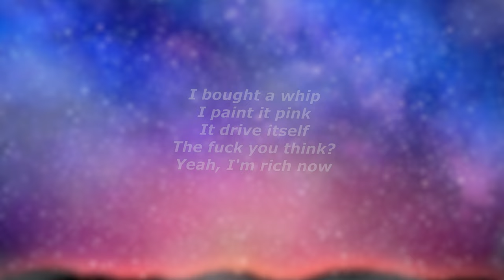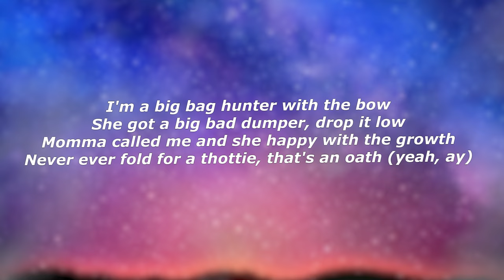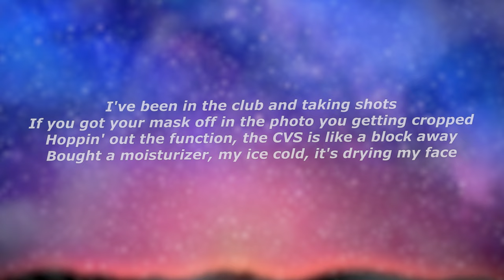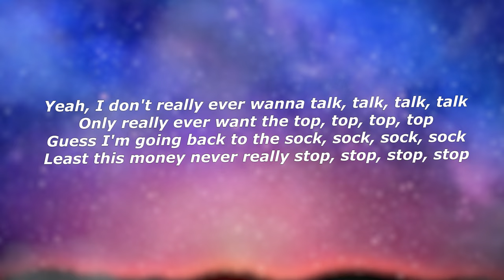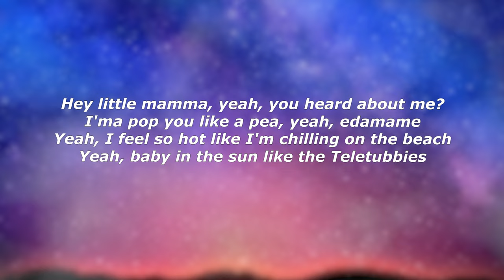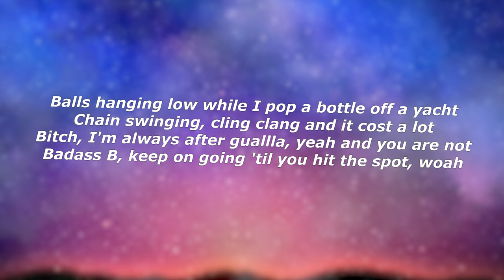bbno$ - edamame (Lyrics) - "Chain swinging, cling clang and it cost a lot"